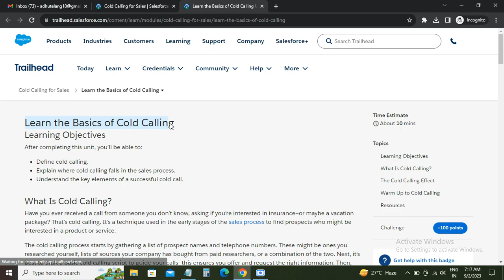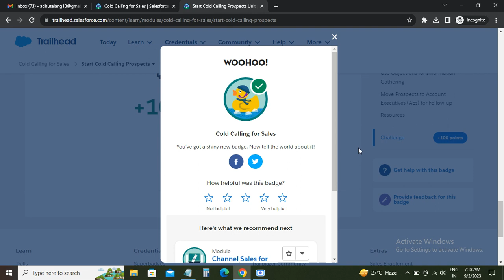Cold Calling for Sales | Trailhead Salesforce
Welcome to Manoj Tech Solution, your trusted guide to mastering Salesforce Trailhead and elevating your sales game! In this video, we're diving into the art of "Cold Calling for Sales." Whether you're a seasoned sales professional or just starting out, this tutorial will equip you with the strategies and techniques you need to succeed in the world of cold calling.

In this comprehensive guide, we'll explore the essential principles of cold calling within Salesforce Trailhead. We'll cover topics like prospecting, script development, objection handling, and closing the deal. Our step-by-step approach and real-world examples will empower you to become a confident and effective cold caller.

Don't miss out on this opportunity to supercharge your sales skills.